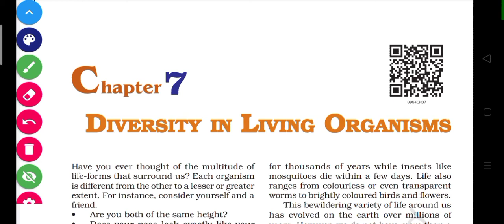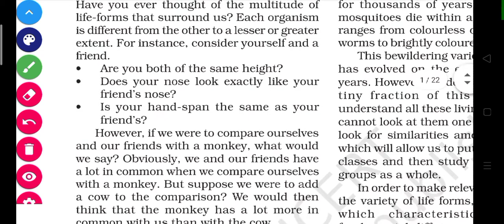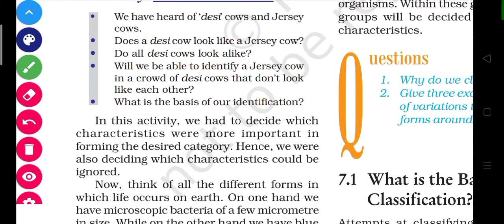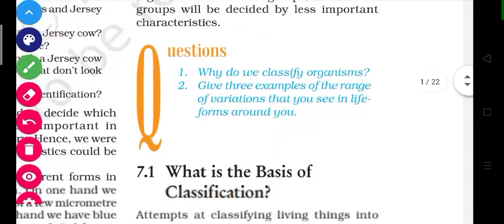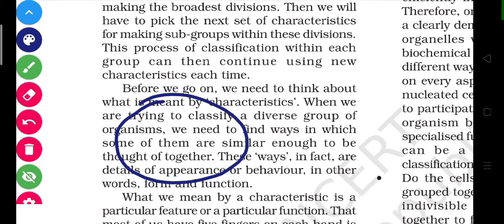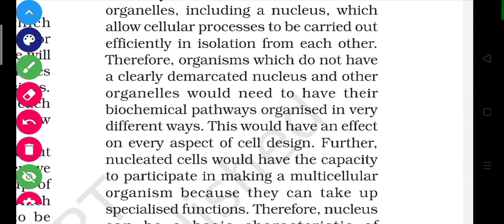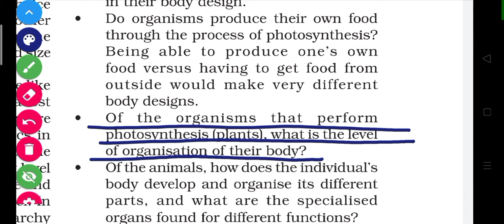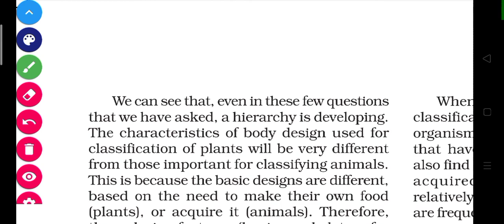Class 9th science Ncert chapter 7 Diversity in living organisms Part 1 full explanation in hindi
In this video we learn about chapter 7 Diversity in living organisms full explanation of class 9th science ncert ( ncert class 9th science chapter 7 diversity in living organism in parts) full chapter 7 diversity in living organisms  every line full explanation

In this link all the videos(playlist) of chapter 1 science class 9th Ncert 👇👇👇👇👇👇👇

In this link all the videos of chapter 2 science class 9th Ncert

In this link all the videos of chapter 3class 9 science Ncert

In this video all the videos of chapter 4 class 9th science Ncert👇👇👇

In this link all the videos of chapter 5 class 9th science ncert book👇👇👇

In this link all the videos of chapter 6 class 9th science ncert book👇👇👇👇

Class 9th science chapter 7 diversity in living organisms full explanation in hindi

Science ncert class 9th book all chapters

Chapter 1 matter in our surrroundings

Chapter 7 diversity in living organisms

7.1 What is the basis of classification

A.R Active study